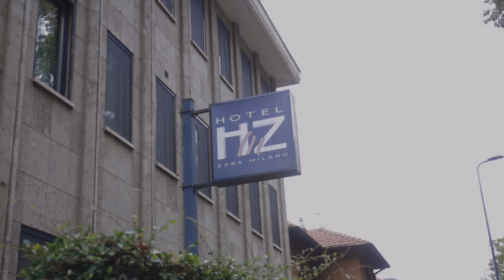LAZZA talks love for Music, fashion and Growing Up Italian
EPISODE 299. Lazza sits down with Sabino in Milan to talk about his passion for music, fashion and so much more.